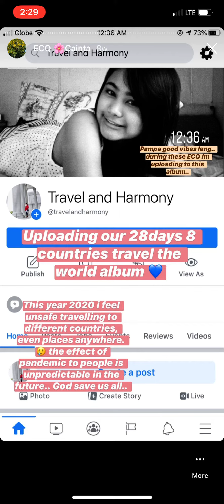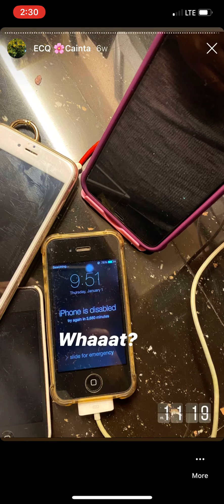Harmony Life -- ECQ in Cainta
March 24, 2020 to April 15, 2020